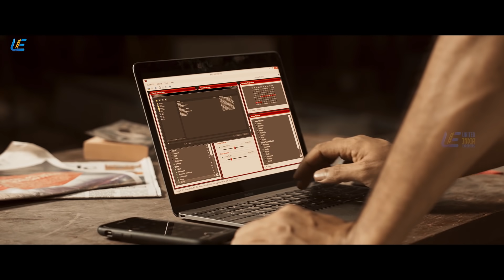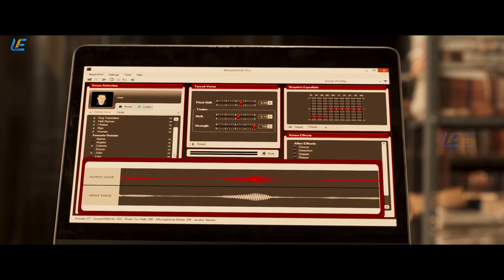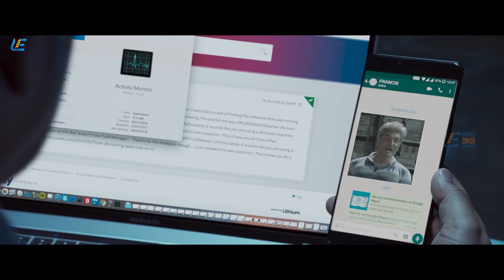Adanga Maru - Movie Scenes 5 | Jayam Ravi | Raashi Khanna | Sampath Raj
Subhash, a daredevil officer, raises his voice against injustice when he comes across a few politically influential people. However, when his family is brutally murdered, he sets out to exact revenge.

Movie Adanga Maru
Starring Jayam Ravi and Raashi Khanna with Sampath Raj
Directed by Karthik Thangavel
Produced by Home Movie Makers